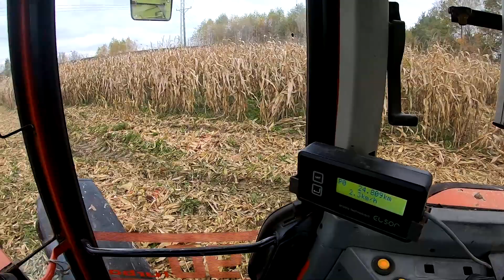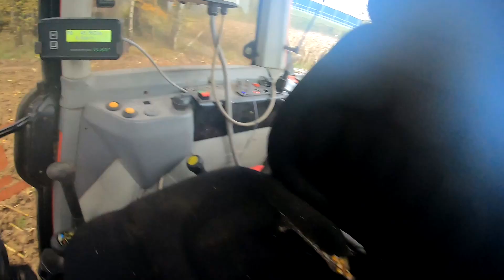Rolnik Siecze Kukurydza #4 Trudne Warunki, nie kosimy dalej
Cześć, dziś kolejna część zmagań z moją kukurydzą. Niestety nie dało się dokosić